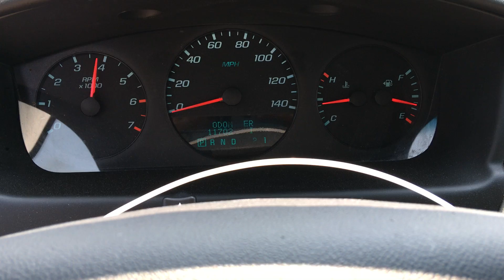S0901B 2010 Chevy Impala